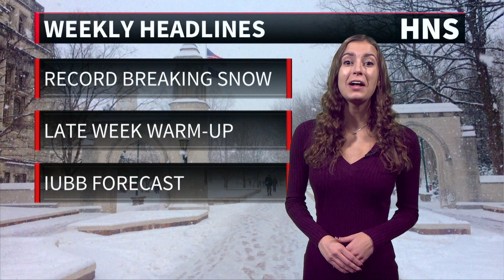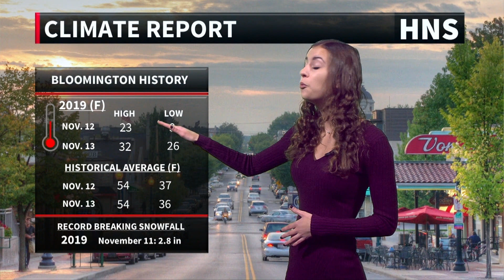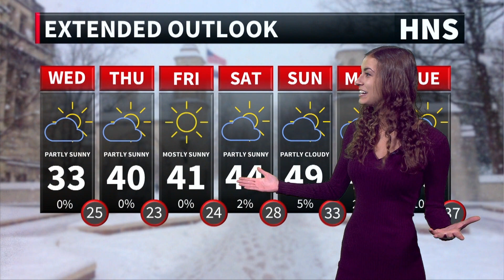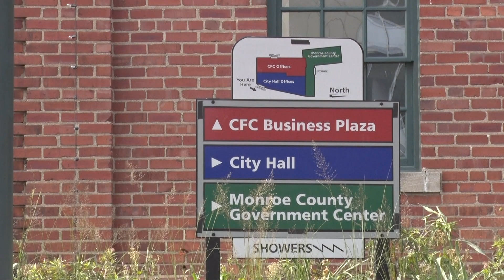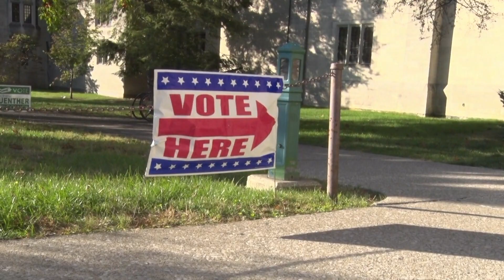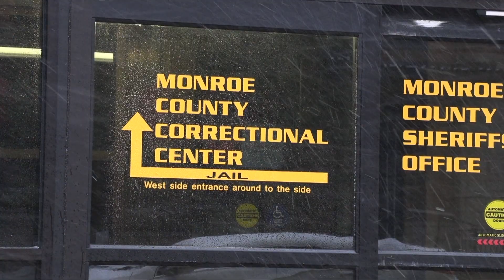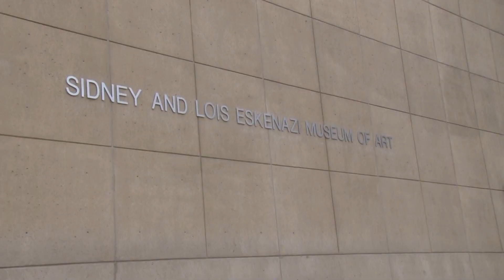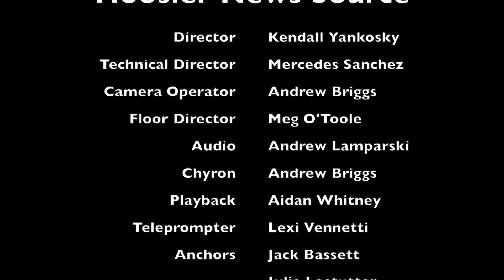Hoosier News Source: Season 20 Episode 8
On this week's episode of Hoosier News Source, we update you on the changes in the weather that have been happening in Bloomington. Plus, we have more on IUDM this weekend and the reopening of the Eskenazi Museum of Art.